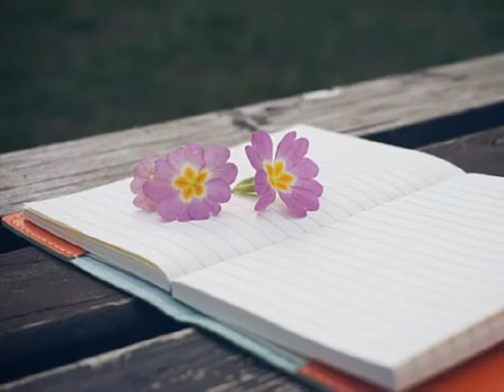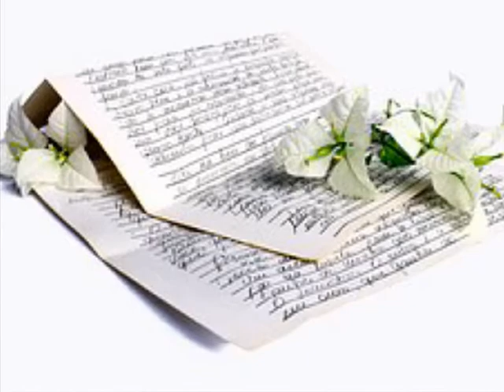윤석재 ['94 시간 속으로] 슬픔을 감추며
너와 난 아무런 약속도 하지 않았어
다음을 위한 그 어떤 말도 하질 못했어
하지만 난 아직도 너를 기다리고 있어
너만을 위한그 어떤 슬픔도 난 기다려
난 네게 기다림을 부탁하진 않았어
다만 함께했던 시간은 기억하길 바랄뿐
이제는 예전의 설레임도 없겠지
또 너와의 만남을 기대할 수도 없겠찌

마주치는 눈빛에도 대답없는 너에게
내가 할 수 있는 말은 단지 안녕히
이젠 너만을 그리며 살아가겠지
내안에 가득한 슬픔을 감추며

너만을 위한 그 어떤 슬픔도 난 기다려
또 너와의 만남을 기대할 수도 없겠지